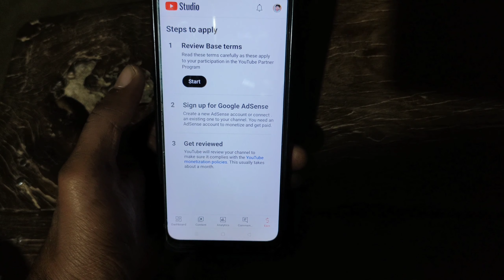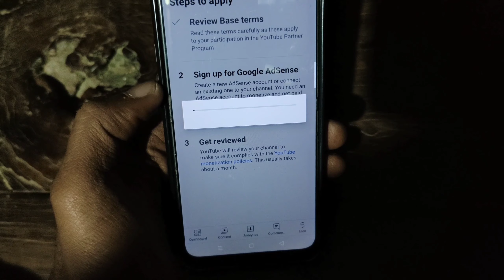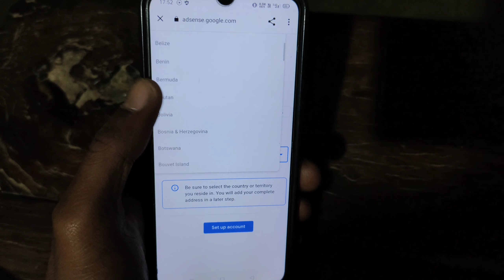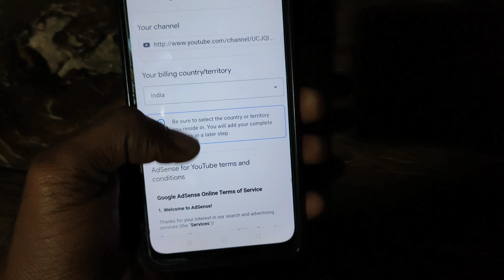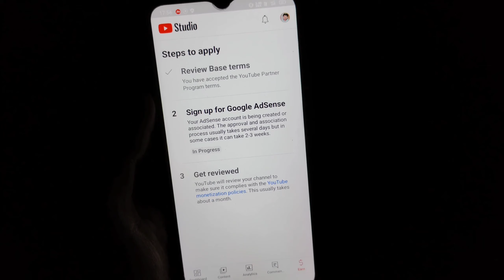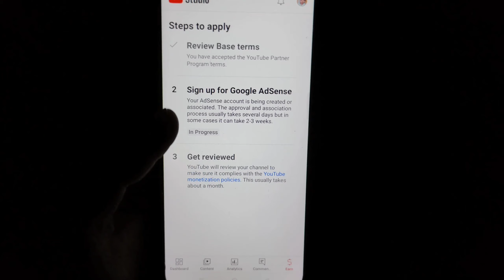YouTube Monetization Apply 2024 | YouTube Channel Monetize Kaise Kare | How To Create Google Adsense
Dosto Aaj Ke Is Video Me Maine Aapko Bataya Hai YouTube Channel Ko Monetize Kaise Kare Iske Bare Me

How to apply youtube channel for monetization
youtube monetization
YouTube Monetization 2024
YouTube Monetization Enable Kaise kare
YouTube Monetization Enable Trick
YouTube Channel Monetize Kaise Kare 2024 Me
Online seekhe
How To Apply YouTube Channel Monetization 2024
YouTube Monetization Enable 2024
How To Create Google Adsense Account In 2024
Google Adsense Account Kaise Banaye
YouTube Channel Monetization Enable Kaise Karen